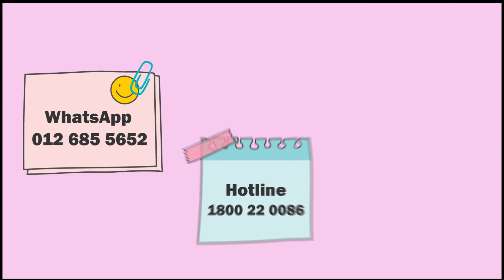【游敏客服 x 情人节特辑】EP 3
又专业又会撩得客服小姐姐又来啦！
华为Nova 7i（2月14日正式开放预购）：
华为情人节马尔代夫浪漫旅游配套（2月10日-2月16日）：

有没有人也想和客服小姐姐去趟马尔代夫呢？
（PS：又的话快点点赞还有给爱心♥！）